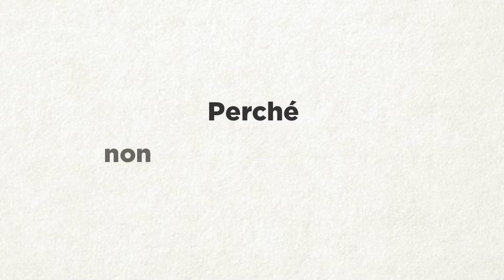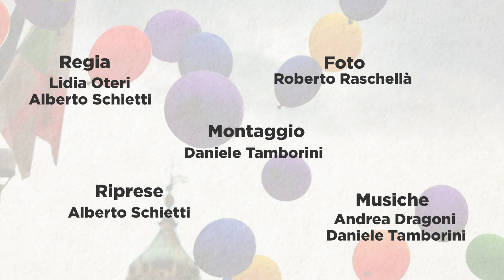WeAreOne - Varese Pride 2017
Arcigay Varese ha voluto rendere omaggio alla luce che è in ognuno di noi per pubblicizzare il Varese Pride 2017 creando un video promozionale emozionale.
Il video parte con una domanda: “Perché non siamo mai abbastanza?” e cerca di rispondervi citando una nota poesia della scrittrice americana Marianne Williamson – tra l’altro fondatrice di del "Project Angel Food", un programma di pasti a domicilio per le persone affette da AIDS.
La poesia viene declamata da più voci, più visi, donando un senso di coralità ed uguaglianza alle singole parole e alle singole storie che dietro a quei visi si celano.
WeAreOne è l’hashtag del Varese Pride: Noi siamo uno. Perché solo quando ogni singolo individuo è libero e felice di essere, l’intera comunità e forse l’intera umanità può esserlo davvero, e quando ci liberiamo dalle nostre paure, la nostra presenza automaticamente libera gli altri.